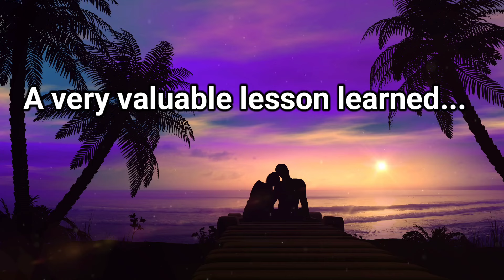|Divine Feminine| This Masculine Has Learned The Most Important Lesson On This Journey Game Changing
🔥🔥This is Twin Flame, Soulmate, Divine Love, Fated Connection message as it resonates for Divine Feminine & Divine Masculine collective energy.
Consider a small donation all donations go back into the channel and any special projects I am currently working on ❤️❤️❤️ paypal

🇺🇸 Store Relax Essentials to Restore Your Temple:
* Epsom Salts
* Premium Oil Diffuser
* Essential Oils
* Foot Spa
The Oracle Messages I Love
* Energy Oracle
* Soul Mate Cards

🇨🇦* Epsom Salts